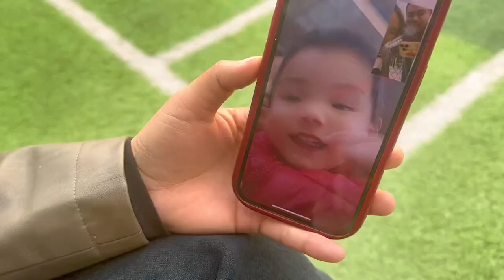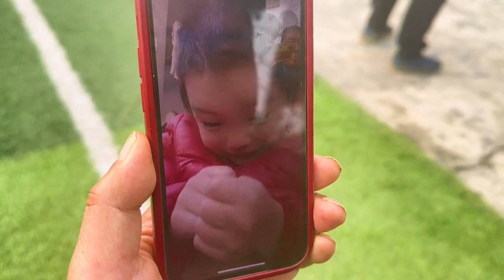公公来四川才5天，就眼含泪水说要回家，媳妇苦口相劝却于事无补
用镜头记录真实日常生活，分享生活小乐趣